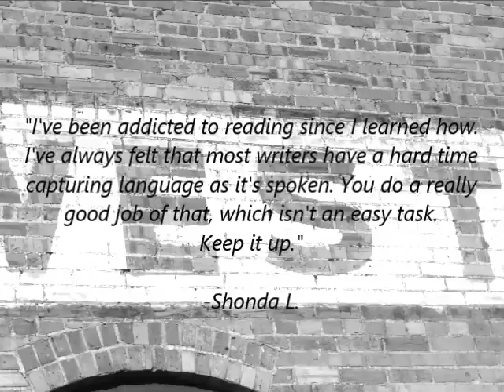Chronicles Of Faith Commercial (by CoppaStyle Productions)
ROBERT MORGAN takes on the path on his way to becoming a great author with bringing his readers "Chronicles Of Faith" which can be found on the social media platform of Facebook for more information and details.